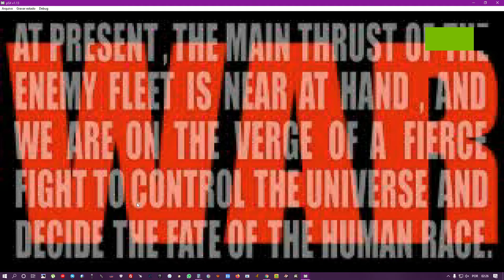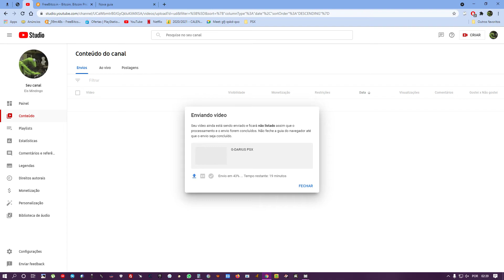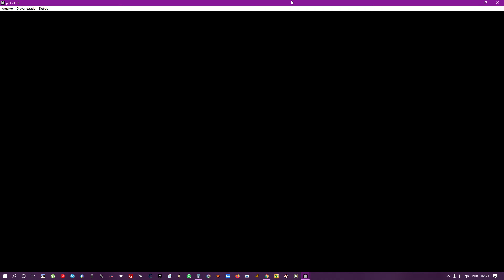G-DARIUS PSX Areas de A a W